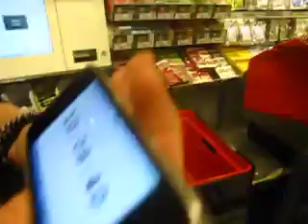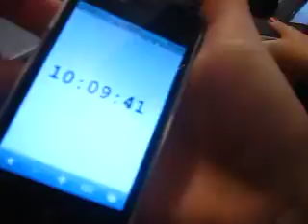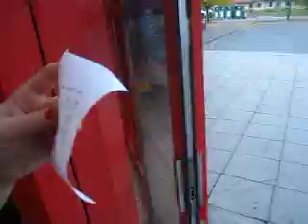Mankan Mansion firar 10-10-10 10:10 på glammigaste vis!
Köper chips för 10 kronor klockan 10:10 den 10/10-10.
Paniken kryper sig på när klockan närmar sig. Vi är tvungna att göra en undanmanöver och klarar det precis! HISTORISKT!!